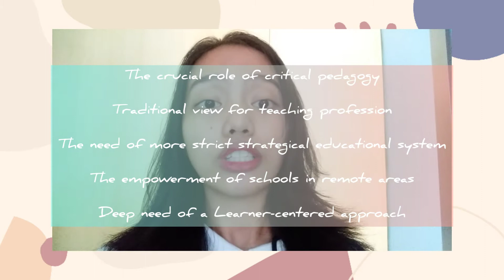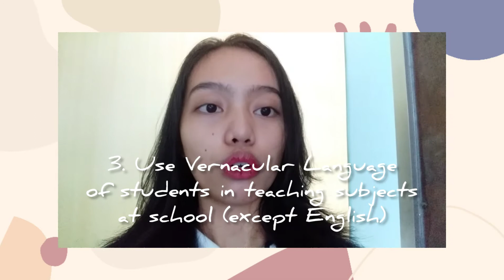EDS 102 FINAL EXAM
Sociology of Èducation

passed by: Erica Mae G. Sàle